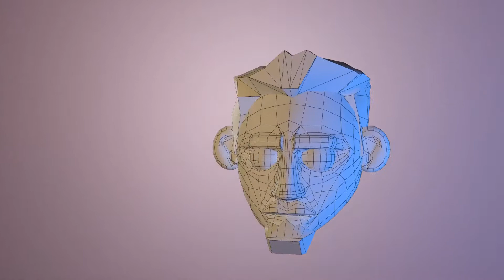Work in progress - Animated game character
Karakter jeg jobber med til et skoleprosjekt - 3DS Max, Photoshop og After Effects